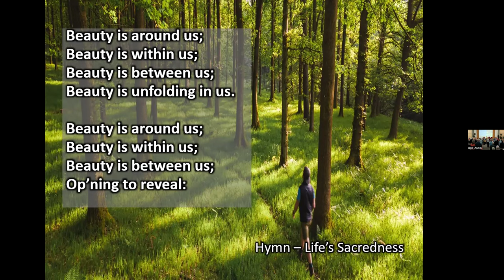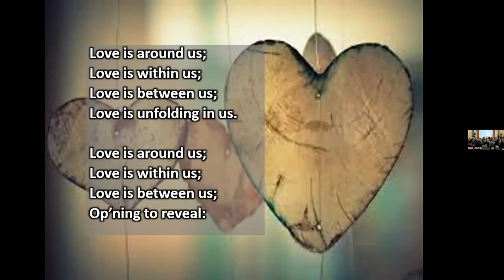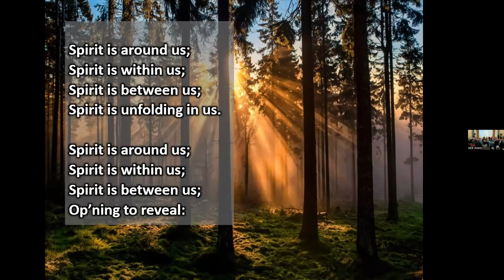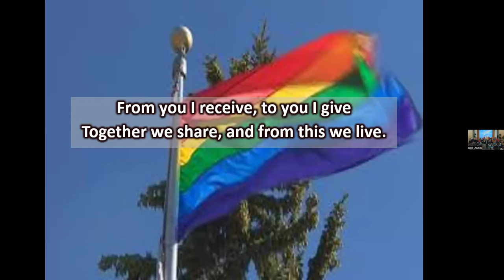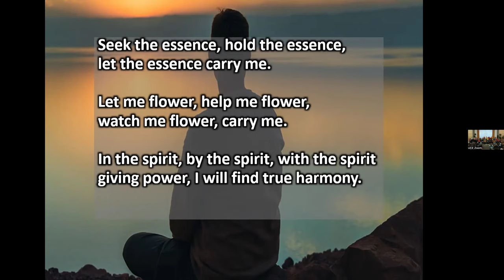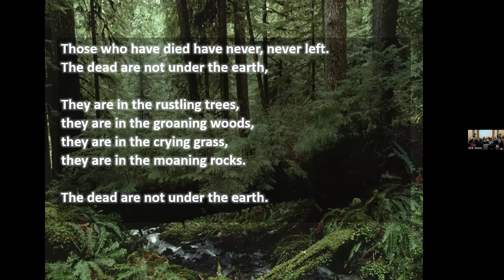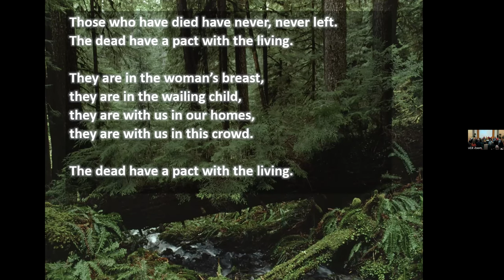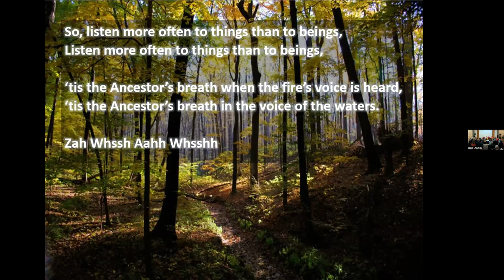Be Still, Look Up and Listen. October 6, 2024. Chorealis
Order of Service for October 6, 2024
Be Still, Look Up and Listen
Service Leaders:  Chorealis
Chimes
Welcome and Land Acknowledgment
Announcements
Prelude    Holy and Beautiful   Chorealis
Chalice Lighting  Always a Voice Arises   by Rev Scott Taylor

Hymn    Life’s Sacredness

Reading   Centre Down    by Howard Thurman

Sharing our Abundance  Camp Fyrefly

Reading.                                 How to Survive the Apocalypse  Rev Sean Parker Dennison

Candles of Care and Connection
Choral Response  There Is A Love   by Cordon Ritchie, Chorealis
Message   Be Still, Look Up nd Listen  Karen Mills
Meditation
  In word   Who We Listen to is Who We Become by Rev Scott Taylor
  In Silence
  In song   Be Still, Look Up and Listen  Chorealis
Hymn 1001   Breaths
Closing Words   To deeply listen and be deeply listened to…  by Rev Emily Gage

Benediction
Postlude
Carry the Flame
o